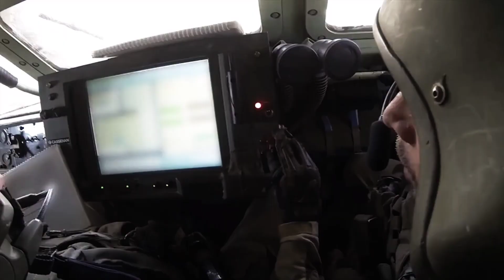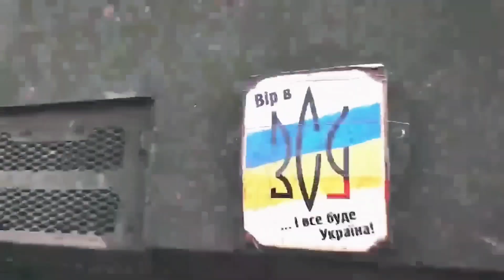French M270 LRU in Ukraine : Advanced Rocket Launcher Specifications and Capabilities